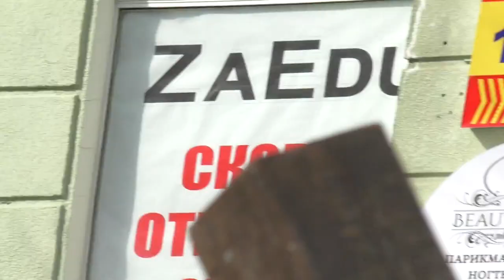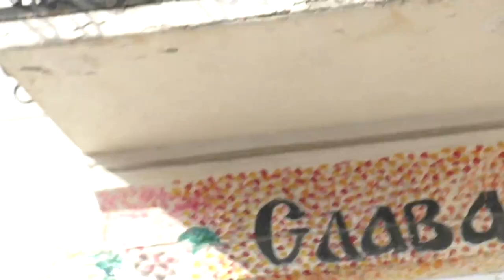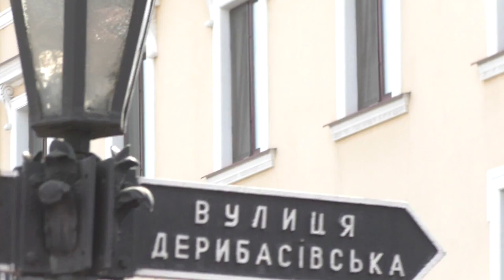Пасха В Одессе! Via Dolorosa! Путь скорби. Путь Иисуса Христа к месту Распятия. Реставрация!